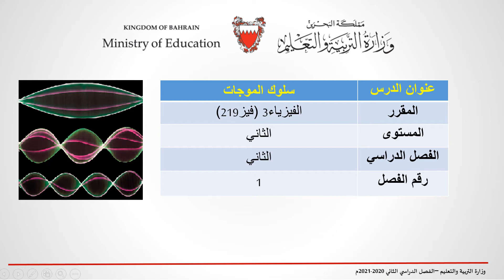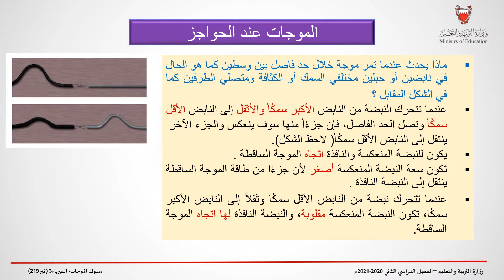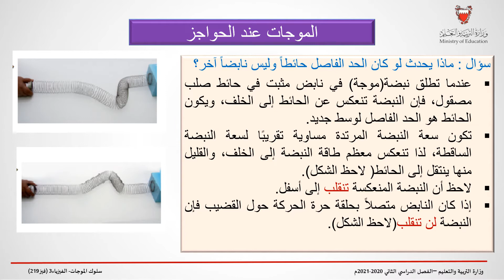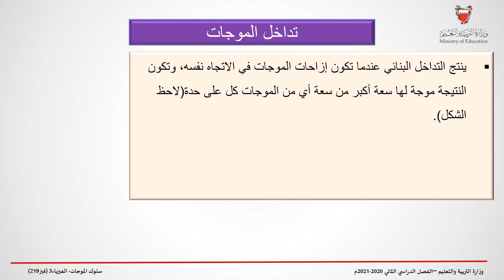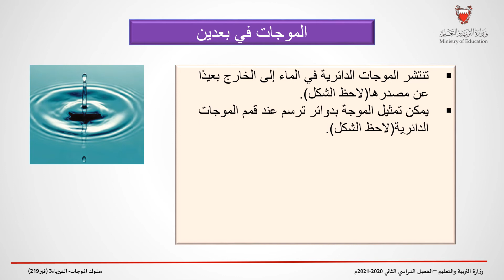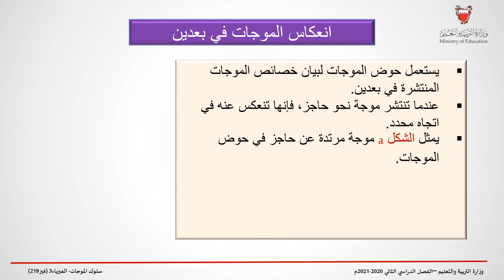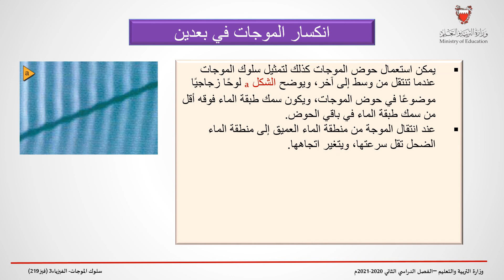فيز 219 - سلوك الموجات